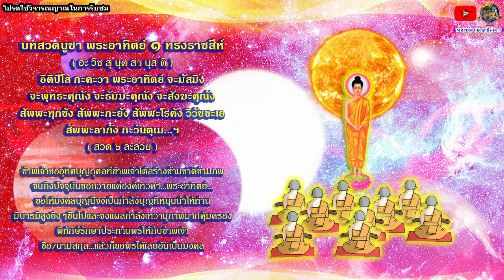หมอฤทธิ์ ผ่าดาว ดูดวงปีใหม่ 2566 ปี นักษัตร คนเกิดปีระกา